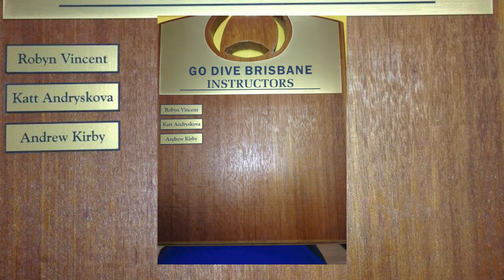15 years worth of scuba dive gear | dive instructor closet tour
welcome to my scuba diving and free diving closet tour as an ex scuba diving instructor.

S C U B A D I V I N G :
All about scuba diving :    • WANT TO LEARN TO ...
Tips for New Divers :    • What to Expect fr...
Tips for Dive Professionals :    • What Do You Need ...
Equipment Tips :    • How to Pick the B...

Tips on going shampoo free :    • Ultimate No Poo H...
Zero waste tips :    • No Toilet Paper? ...

I N S T A G R A M : @diverkatt

"KATT4HEALTHYOCEANS"- discount

oceanpancake